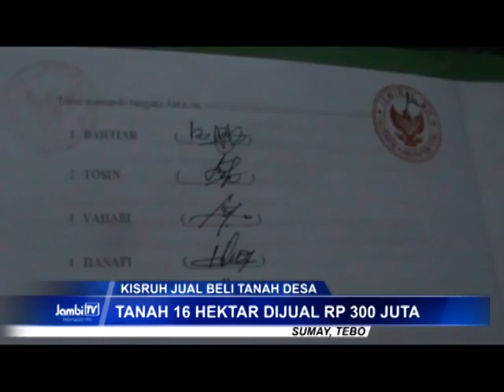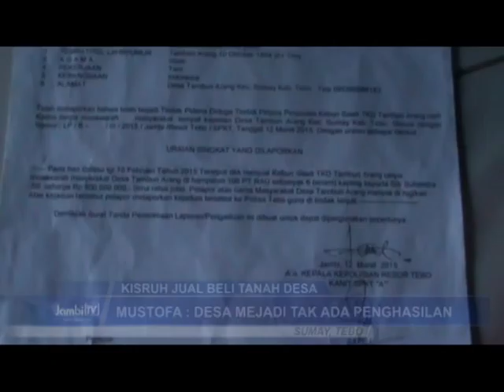Diduga Oknum Pejabat Pemkab Terlibat Dalam Kisruh Jual Beli Tanah Desa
Warga Desa Tambun Arang Kabupaten Tebo dibuat kesal dengan ulah aparat desa yang menjual tanah desa seluas 16 hektar 300 juta rupiah. Warga bahkan menuding ada oknum pejabat pemerintah Kabupaten yang terlibat.

Facebook.com: Jambi-TV
Youtube.com: JambiTV Kebangaan Kito